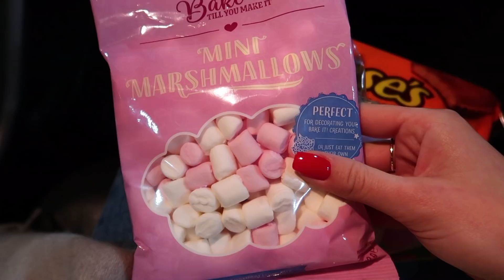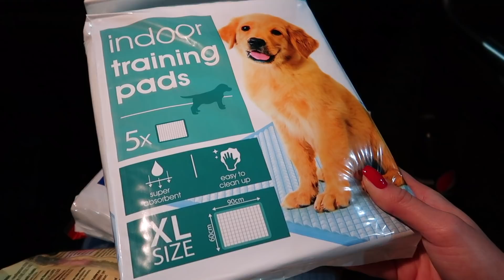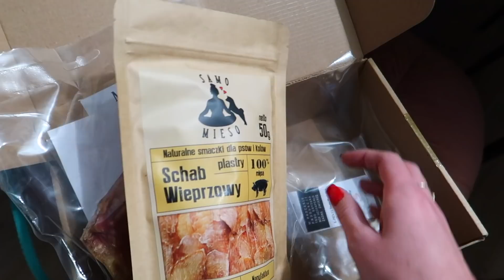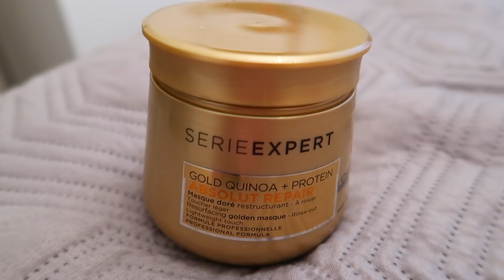ZAKUPY W IKEI I PIERWSZA PRZEJAŻDŻKA Z KONRADEM 😳🚗 | VLOGMAS #10